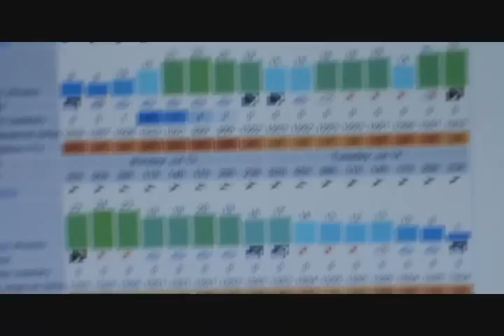Bigbadwolf compilation 1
Compilation of some kiteboarding videos

Wondering how to get into the crypto currency scene?   How about starting with FREE bitcoin!!  Start right here :

Step 2:  buy $130 in bitcoin and get $12 FREE

If you are interested in putting $100 a month or a couple hundred a month then coinbase will do just fine for now.

Coinbase charges 3.5% fee on the cc transaction.

If you want to put larger quantities of money into crypto then here is what I would recommend doing.

Provide your info and verify your account. This may take up to a week. Once set up you can do an interac e transfer for $100 - $3000 for 2.5% fee.  ($25 on $1000).  A smarter way is to use a Money order or bank draft and pay only .25%. ($2.5 on $1000)
However it can take a few days to have the money in the account and then a further few days to a week before the money can be moved from coinsquare.

Or if you were looking to send the bitcoin elsewhere to buy other alt coins.   More on that later.

Bitcoin wallet:

1Bt62jS7y6Mu7togvT5hbs2CHHgyjA4Jkh